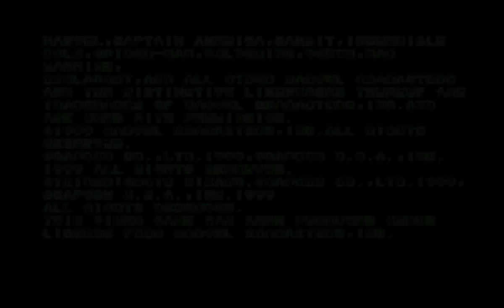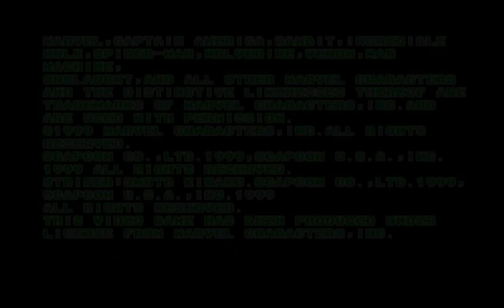Marvel vs. Capcom: Clash of Super Heroes (PSX) - Chun-Li Longplay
A longplay of Marvel vs. Capcom: Clash of Super Heroes, play as Chun-Li with partner War Machine.